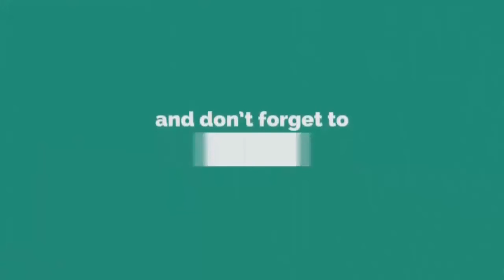কুরআন মুমিনদের জন্য শেফা ও রহমত | Maulana Mahfuzul Haque | New Waz 2021 | Pankori Shilpi Gosthi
╔ ஜ۩۩ஜ ╗
╚ ஜ۩۩ஜ ╝

꧁꧂▫▫ পানকৌড়ি মিডিয়া ▫▫꧁꧂

২০২০সালের​​​​​​​​​ ওয়াজ
ইসলামিক​​​​​​​​​ ভিডিও
Maulana Mahfuzul Haque-মাওলানা মাহফুজুল হক দা. বা., مولانا محفوظ الحق
প্রিন্সিপাল, জামিয়া রহমানিয়া আরাবিয়া মুহাম্মাদপুর ঢাকা।
মহাসচিবঃ কওমী মাদরাসা শিক্ষাবোর্ড (বেফাক)
স্থানঃ- মুকুল ফৌজ মাঠ প্রাঙ্গণ,ব্লক-সি, মিরপুর-১০,ঢাকা-১২১৬।
🔹✔কোন টাইপের ভিডিও🔹
১:- কুরআন তিলাওয়াত
২:- ইসলামী সংগীত
৩:- ওয়াজ  ✔

▶️✅ Lecturer: আল্লামা​ মাহফুজুল হক
▶️✅ Directed by : জুলফিকার আলী
▶️✅ Produced:  পানকৌড়ি শিল্পী গোষ্ঠী
▶️✅ Record Label: পানকৌড়ি স্টেডিও

.🙏🌼একটি অনুরোধঃ-🌼🙏.

.⚠️সতর্ক বানিঃ-⚠️.

থাকবেন।

আল্লাহ হাফেজ